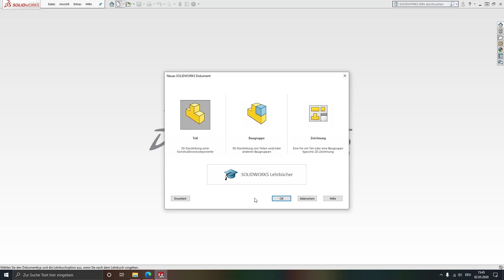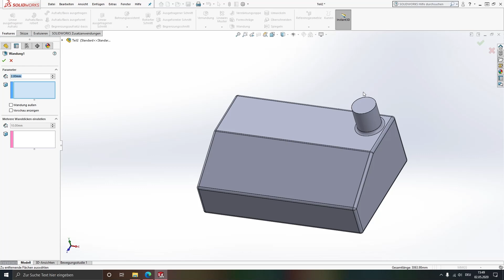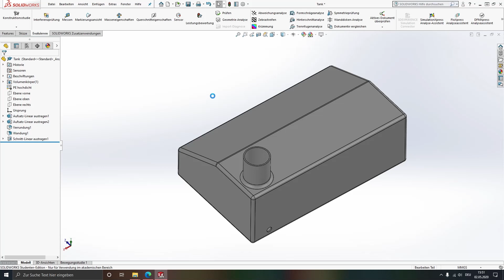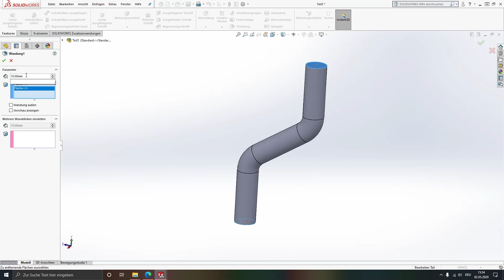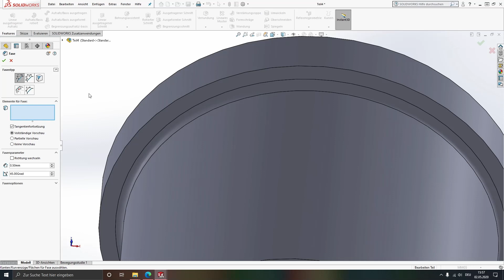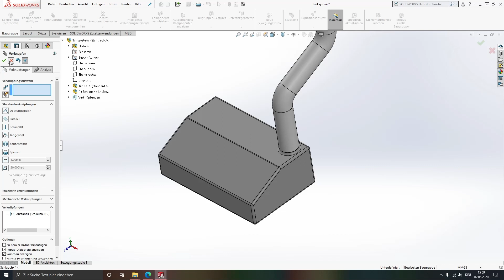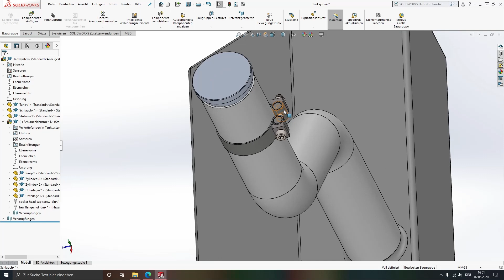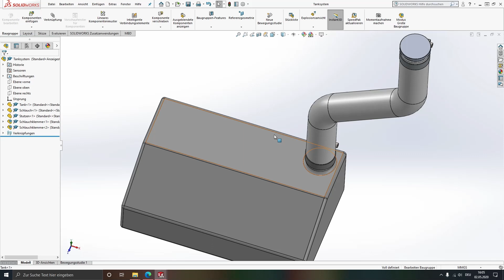CAD-Workshop Aufgabe 4.3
Musterlösung für Aufgabe 4.3 des CAD-Workshops.
Sample solution for task 4.3 of the CAD workshop. English subtitles available.